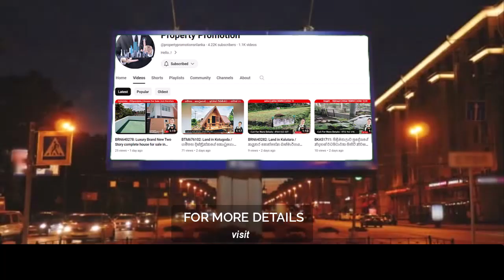පර්චසය 550,000 | BTM676510: Land for Sale in Kadawatha, Gampaha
ගම්පහ දිස්ත්‍රික්කය

වෑබඩ, කඩවත

ගම්පහ දිස්ත්‍රික්කයේ වෑබඩ,කඩවත ප්‍රදේශයේ ඉඩමක් විකිණීමට තිබේ..

*කඩවත නුවර පාරට 900m දුරින්

*කඩවත නගරයට 4km

*සණස සාප්පු සංකිර්නයට 900m

* කඩවත පිටත වටරවුම අධිවේගී පිවිසුමට 3km

* මාර්ග 3ක් ඔස්සේ ඉඩමට පිවිසීමට හැකිය

* සින්නක්කර ඔප්පු

* නිස්කලංක පරිසරය

* ගම්පහ රෝහලට සහ රාගම රෝහලට විනාඩි 20 දුර

* බැංකු ණය ලබා ගත හැක

*නල ජලය සහ විදුලිය

* 12 අඩි  මාර්ගය

* විදෙස් ගතවීම සඳහා මුදල් හදිස්සියකට විකුණනු ලැබේ

*පර්චස් 10

*පර්චසයක මිල 550,000/=(පරික්ෂා කිරීමෙන් පසු මිල ගණන් සාකච්චා කල හැකිය)